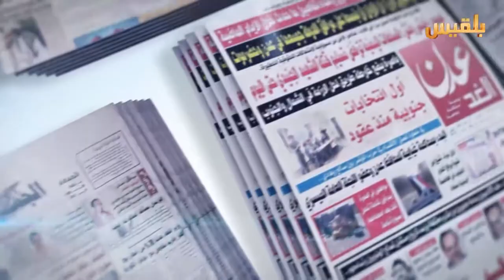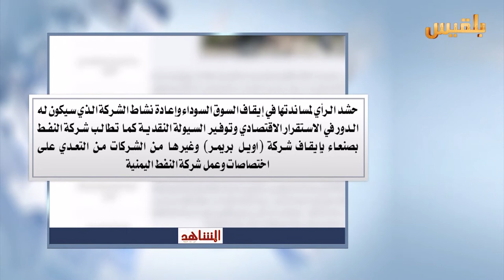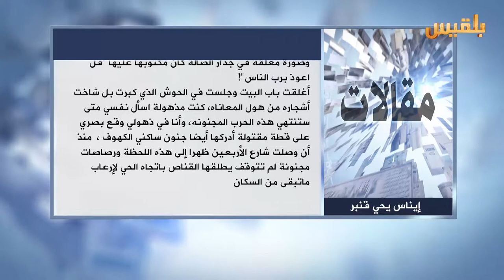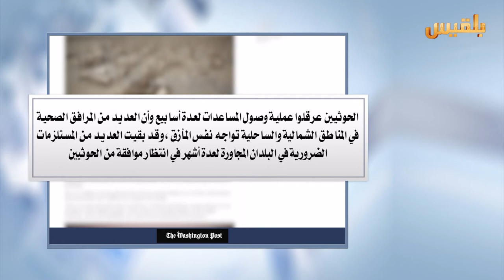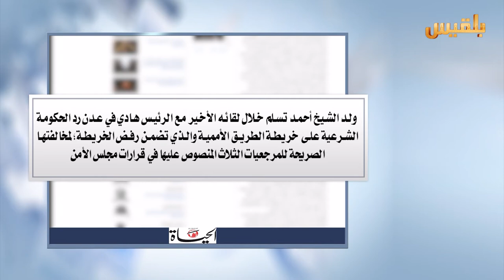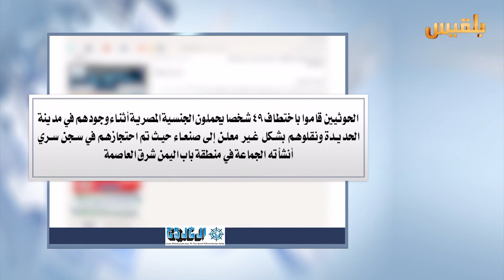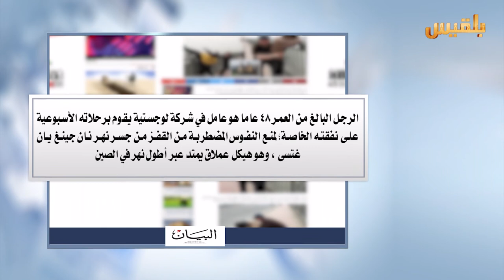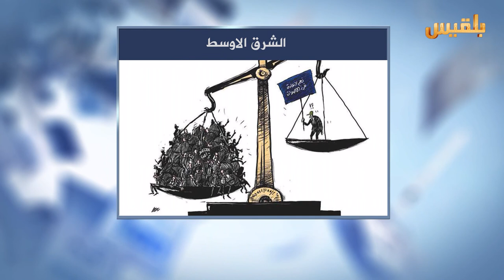كشك الصحافة | 5 - 12 - 2016 | تقديم : أفنان توركر